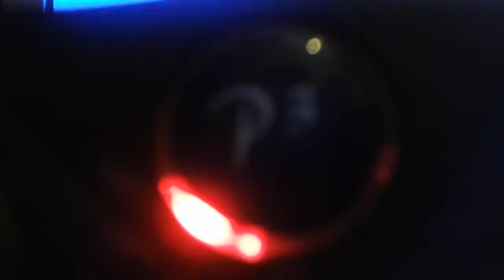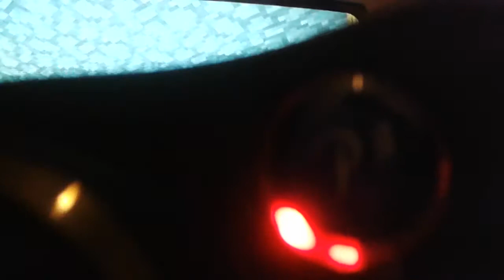Jay plays minecraft part 7/made in China